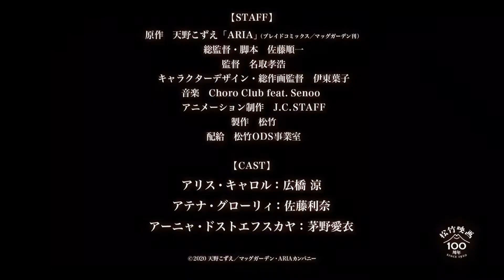OFFICIAL TEASER "ARIA The Crepuscolo" [PREMIERE DATE]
Aria 15th Anniversary Anime Film's Teaser Reveals Title, Cast, Staff, Premiere Date Debut • Ryou Hirohashi, Ai Kayano reprise roles in Aria the Crepusculo with Takahiro Natori directing at J․C. Staff
promote the Anime further and spread our genuine love for Anime.